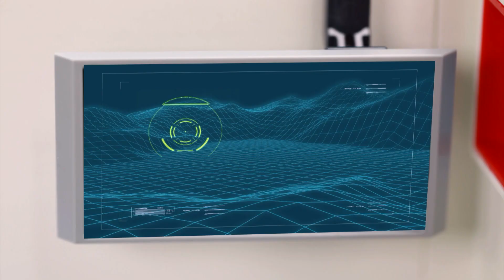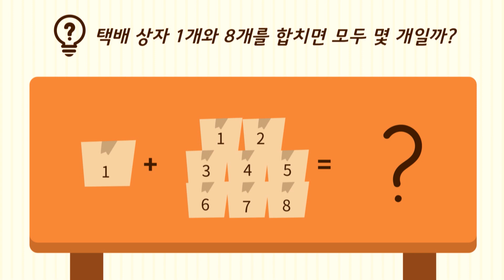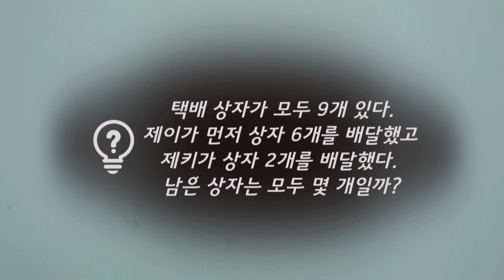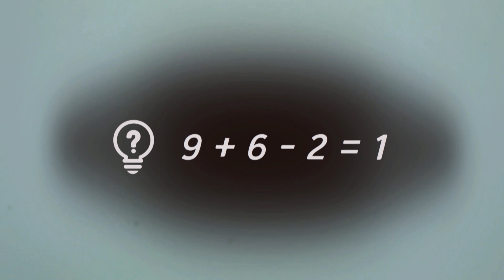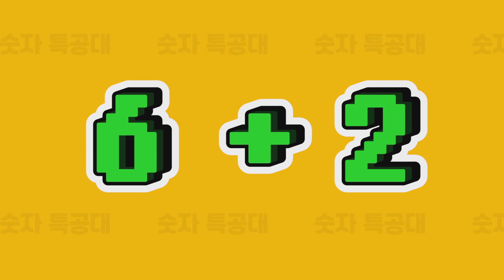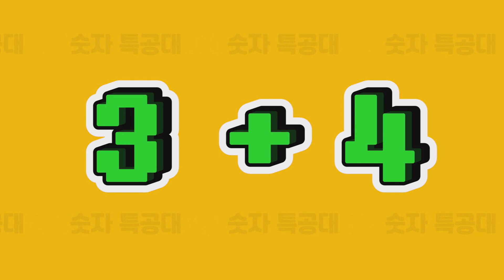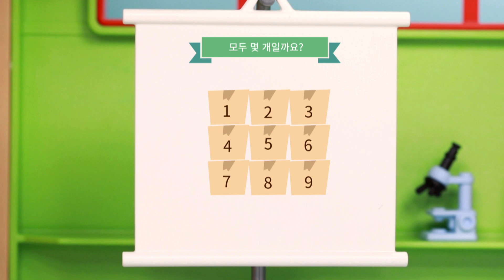[미니특공대:숫자특공대X플레이런TV] 시즌5 EP4 마이너스 신의 음모!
미니특공대:슈퍼공룡파워 X 플레이런TV가 만났다!
사라지는 숫자를 되찾아라! 숫자특공대가 되어 출동 🏃‍♂️
숫자마법으로 숫자를 빼앗겨 혼란에 빠진 마을 사람들을 구하기 위해 미니특공대가 나선다!

마이너스의 힘을 모으기 위해
마을 사람들에게 숫자 마법을 걸어 온 마이너스 신!
마이너스 신을 막기 위해서라도,
마을 사람들을 괴롭히는 검은 안개 마법을 풀어 물리쳐야 해!

🌟플레이런TV방영🌟
[본방송]
 매주 목-금 오전 9시 35분
[재방송]
- 매주 월-화 오전 9시 55분
- 매주화-수 오후 5시 55분

KT 올레TV 974번 / SK Btv 201번 / LG U+TV 211번 / 케이블TV(홈페이지참조)

✨다양한 이벤트 소식은 공식 인스타그램에서 볼 수 있어요✨